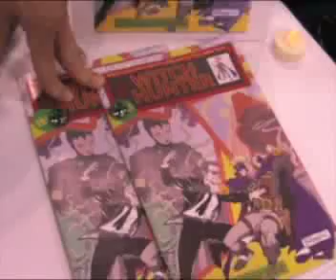The Woman in Black at NYC comic con/08. From Monarch Comics.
Aww the Woman in Black came too Comic Con/08, looking for Witch Hunter at Monarch Comics Booth.